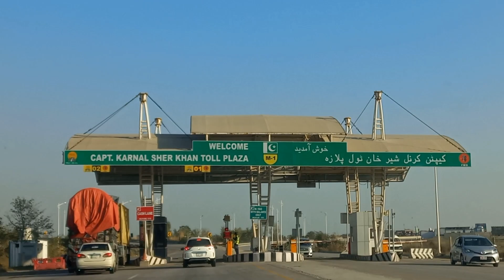Islamabad To Swat By Motorway Day 1|| Maaz Safder Resort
Traveling to swat.Complete way to Swat by Motorway.Stayed at Maaz Safder Resort.Complete review of MS Resort |@MaazSafderWorld |Islamabad To Swat|Maaz Safder Resort| short way to swat |snow update at swat |swat weather|ms restaurant | Islamabad to Swat by MOtorway |
A Road journey to Swat Mingora |swat expressway |

elegant dresses,classy style,travel dresses,casual dresses,evening dresses,dress code,dressing rules,amazon dress haul 2023